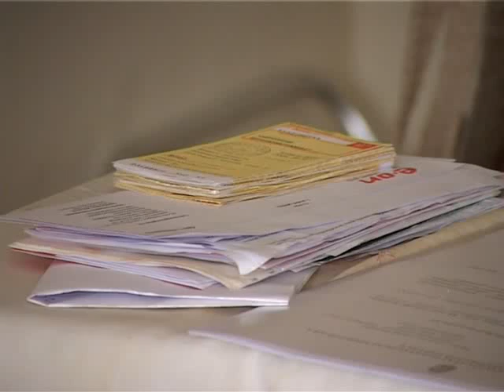Kirabolta a 84 éves asszonyt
Elfogta a rendőrség azt az asszonyt, aki kedden délelőtt megtámadott egy 84 éves nyugdíjast. A rendőrök a sértett személyleírása alapján és kamerafelvételek segítségével bukkantak a rabló nyomára. A büntetett előéletű nő kezén egy kocsmában kattant a bilincs.